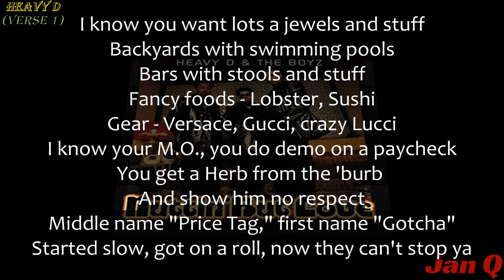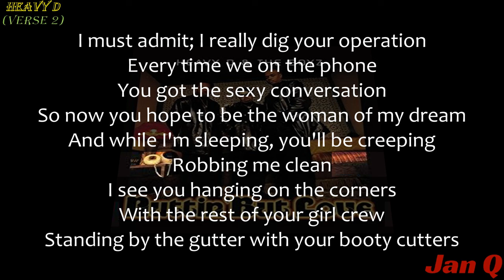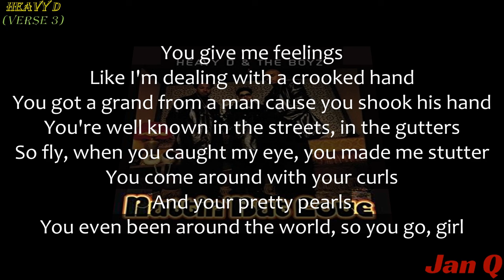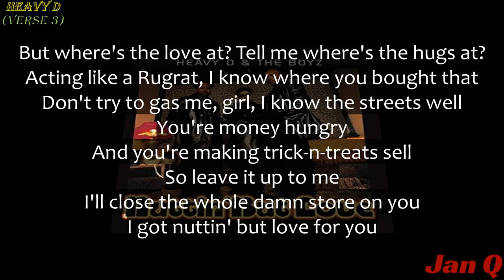Heavy D & The Boyz - Nuttin' But Love (Lyrics)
From the album "Nuttin' But Love"

Nuttin' But Love · Heavy D & The Boyz